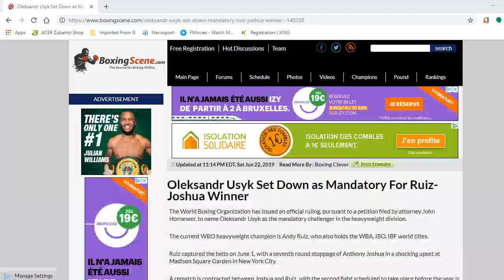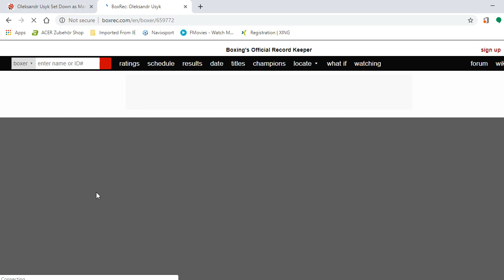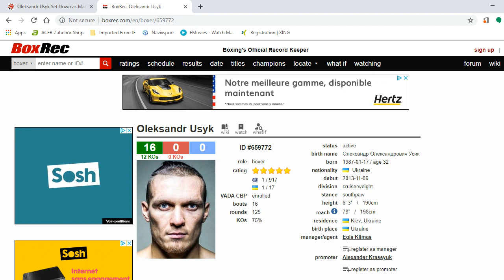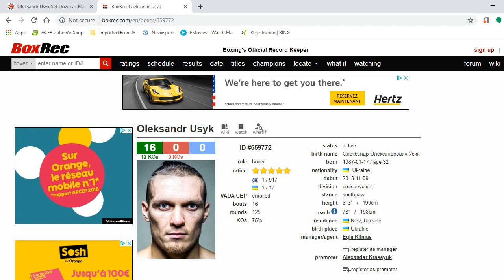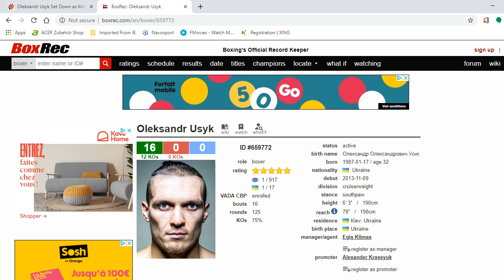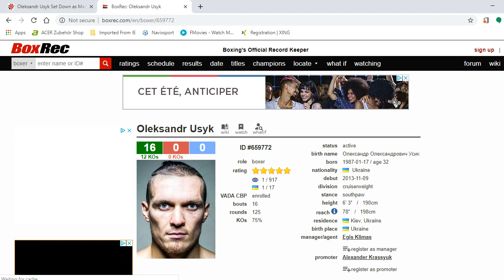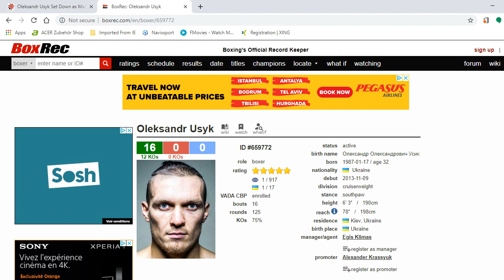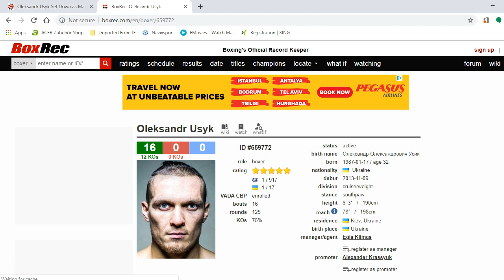BREAKING NEWS! OLEKSANDR USYK BECOMES MANDATORY FOR THE WINNER OF JOSHUA VS RUIZ 2!!!